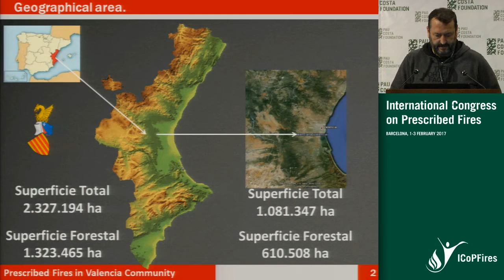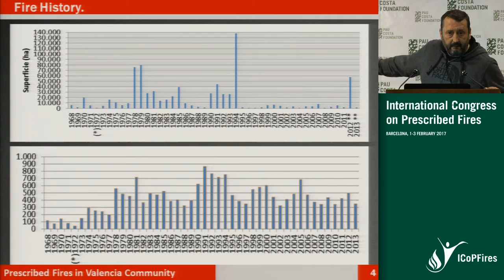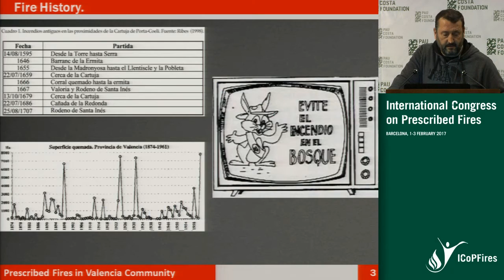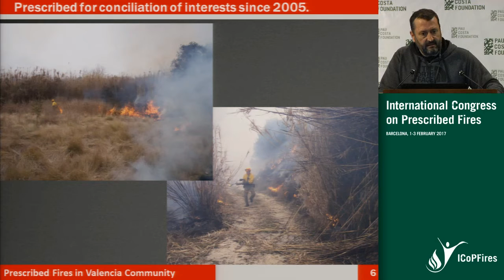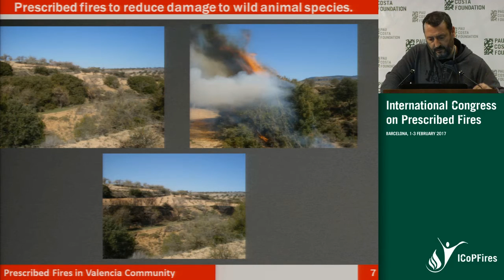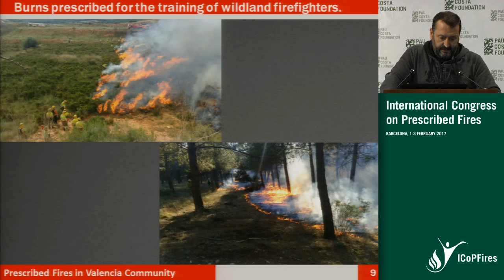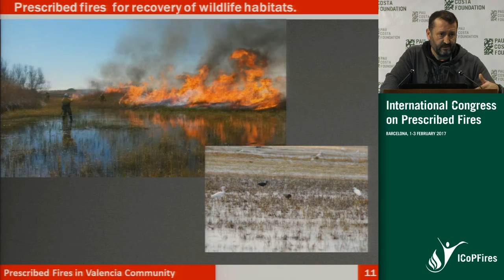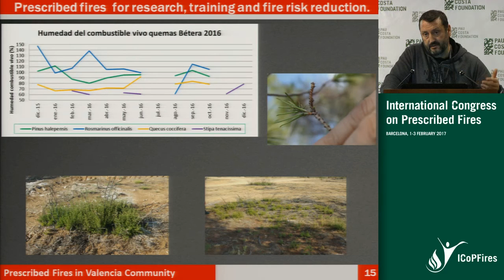34 Raúl Quilez